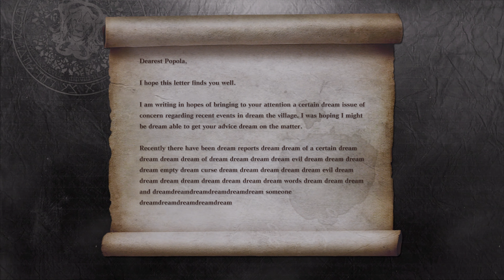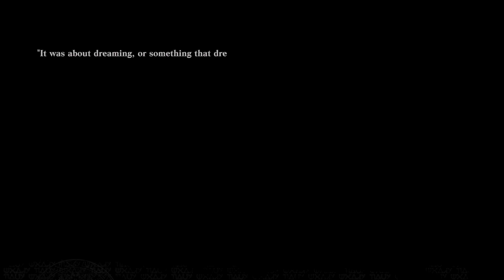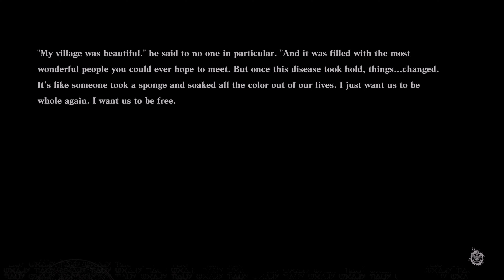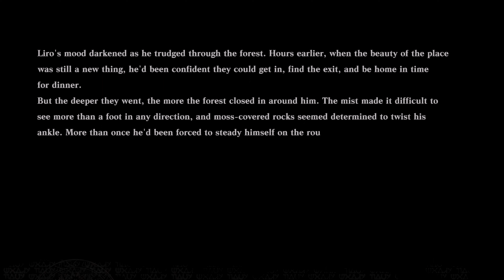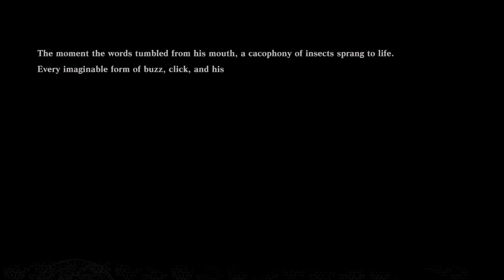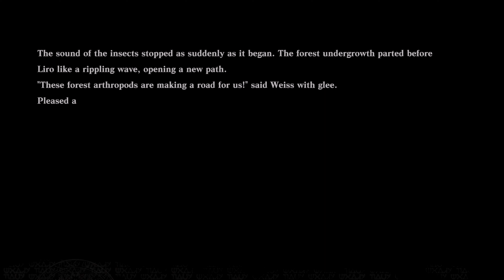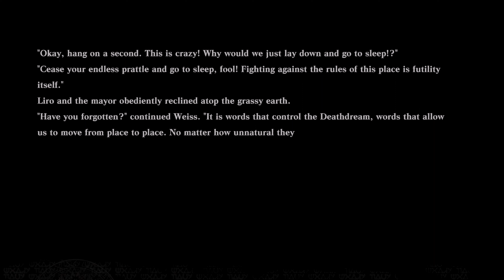NieR Replicant ver.1.22474487139... Part 4 PS5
Watch NieR in the only stable and available quality on PlayStation 5!